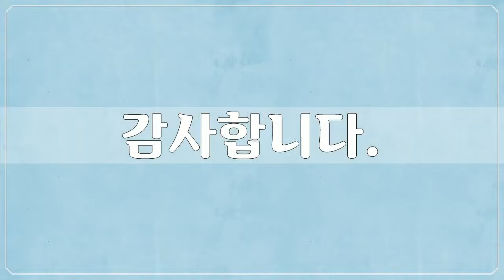18세기, 김홍도, 병풍, 궤첩, 미술작품, 대한민국 명화, Korea Art, 김홍도, 공유마당